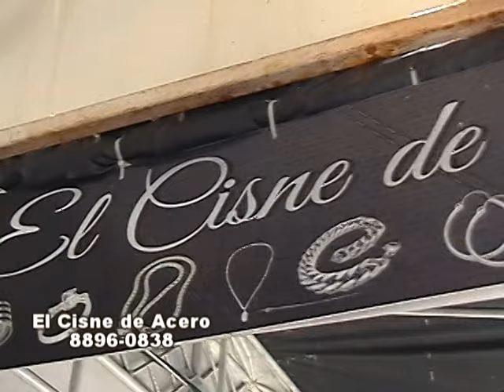ENTREVISTA CISNE DE ACERO JUNIO 2015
El Cisne de Acero, ubicado en dos Direcciones en el Mercado Oriental, 1-Semáforos del gancho de Camino 1c. al Lago
2- De Donde Fue el Jardin del Calzado 1/2 c. al Sur.